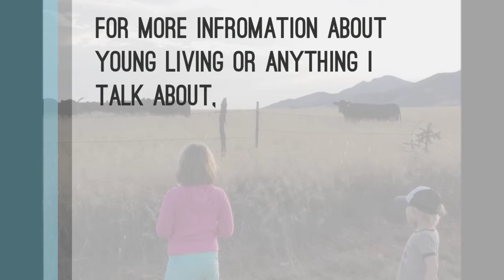International Travel Tips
I am a momma of 2, married to the best friend, sharing pieces of our lives here on YouTube. We live on our little farm where we raise chickens, ducks, rabbits, horses, dogs, and cats.  I love sharing about  homeschooling, traveling, essential oils, fun tips and  great hauls.

When I post videos:

Tuesdays &  Saturdays - Oily Education & Ideas

Wednesdays/Fridays  - Travel, Family, Fun & Farm

Sunday - Homeschool Curriculum, Schedule and Tips

Car Organization

jUYLH9t2zc

My Top 5 Young Living Oils Under $10

Are you ready to start your new journey with Young living Essential oils?

The best way is to sign up for a wholesale membership and purchase a Premium starter kit.

The kit includes 11 of the most popular oils, a Diffuser of your choice and a membership with benefits that include:

2. - No membership fees

3. -No obligation to ever buy again

4. - Discount on shipping

5. - Deeper discounts through Essential Rewards Program

Here is my link if your ready to join my oily team and start your oily journey to making you and  your family healthier or to just ask me a question.

Not ready to sign up. it want to try some products?

Young Living Independent Distributor

 1944663

Closing song Overcome,  preformed by the

 Mike Clark Band.  For more information about them check out their site.